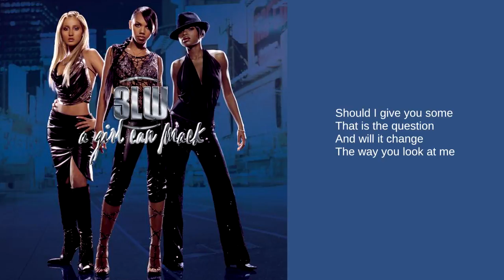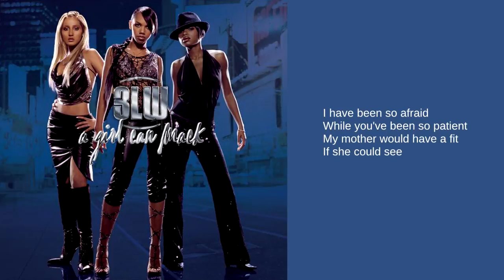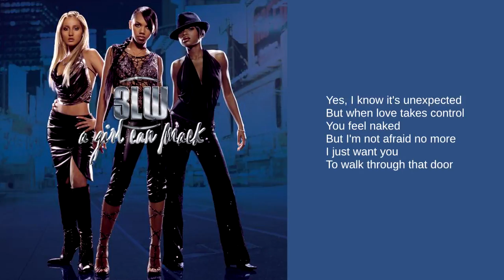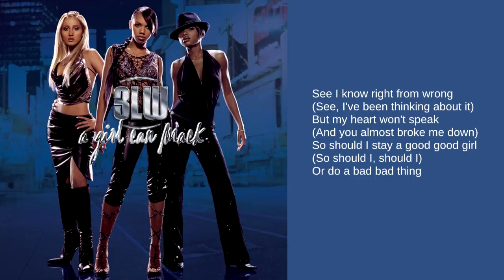3LW: 06. Good Good Girl (Lyrics)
From their 2002 second studio album, A Girl Can Mack

Formed in 1999, the original lineup of 3LW (Three Little Women) were Adrienne Bailon, Kiely Williams and Naturi Naughton. They enjoyed success in the early 2000's with two singles from their debut album, which went platinum in the US. The group also performed on the MTV Total Request Live Tour with Destiny's Child, Dream, Nelly, Eve and Jessica Simpson. By the release of their second album, Naturi Naughton had left the group due to conflicts. She was soon replaced with Jessica Benson. By 2007, the group had split due to Bailon and Williams' involvement with Disney's The Cheetah Girls and other solo projects.

Released in 2002, A Girl Can Mack revealed a sexier, more mature image for the girl group. Shortly before the album was released, Naturi Naughton left the group resulting in lots of negative publicity for the remaining members. The album peaked at #15 and two singles were released.